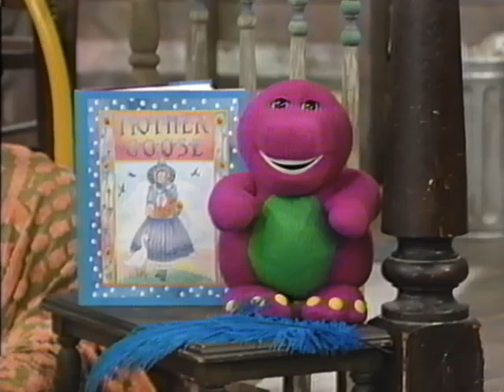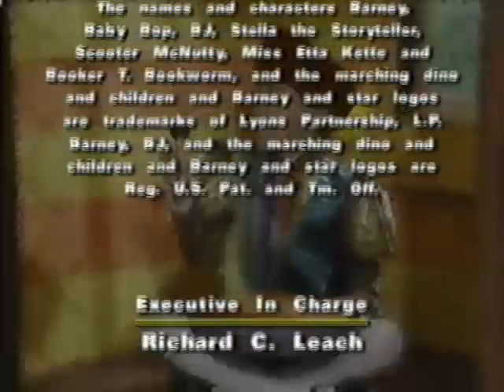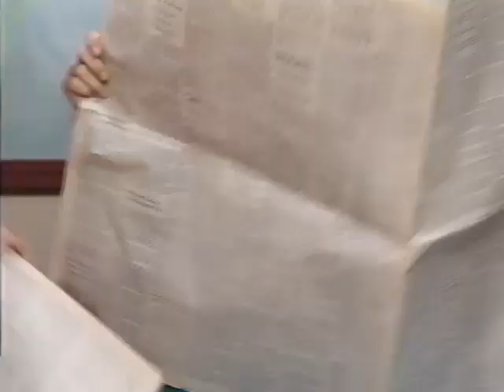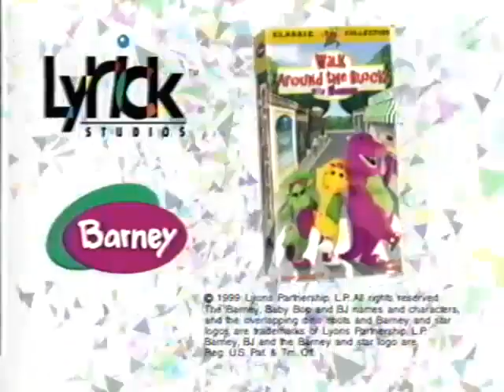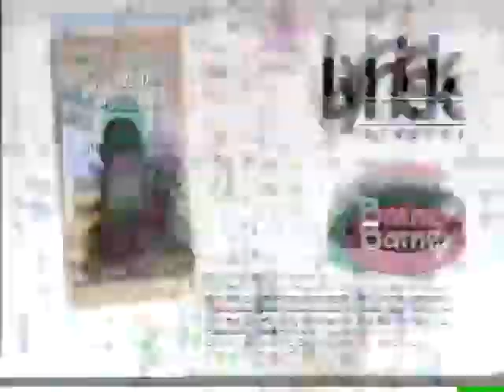Rhyme Time Rhythm (Canada Version) Final Part